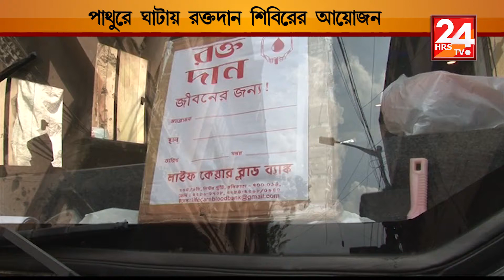রক্ত সঙ্কট মেটাতে পাথুরে ঘাটায় রক্তদান শিবির